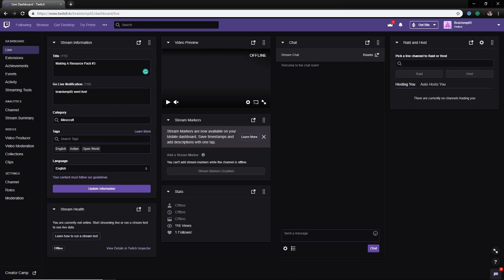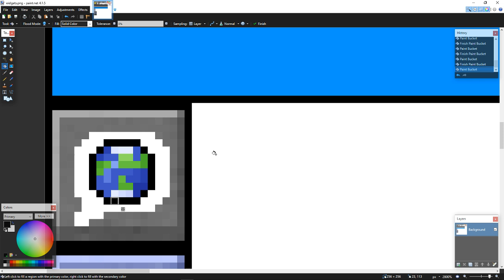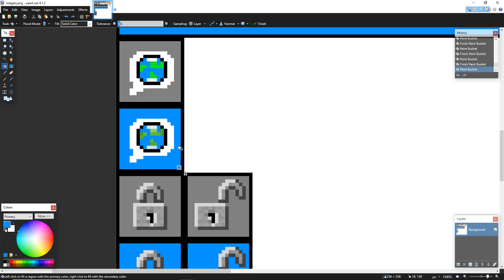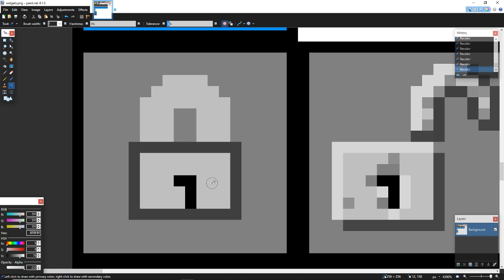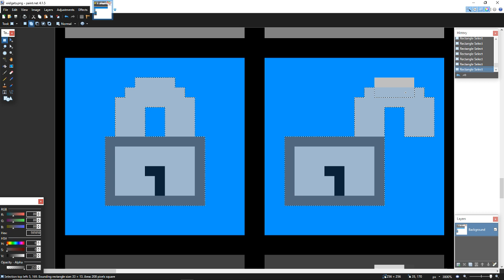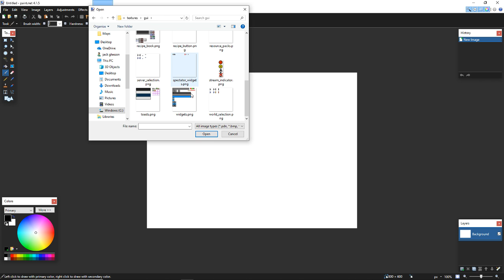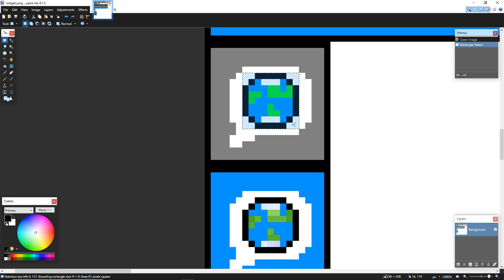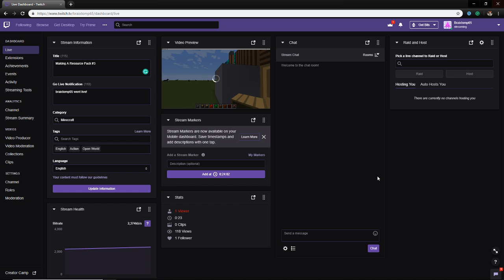Making A Resource Pack #3